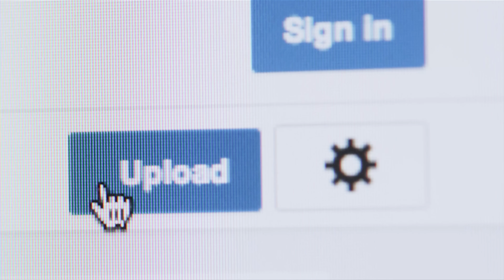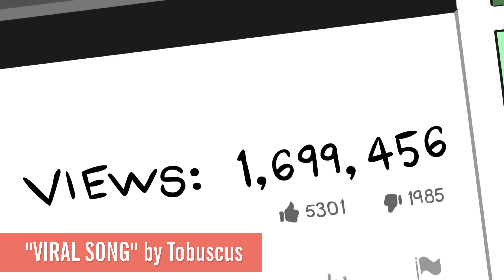What Guys Are REALLY Thinking | YouTube Nation | Friday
Today, zombies attack British vloggers, PBS Idea Channel explains everything about being trolled, and Tobuscus reveals the secrets to going viral.

Thanks to Milène Larsson of VICE for being our special guest!